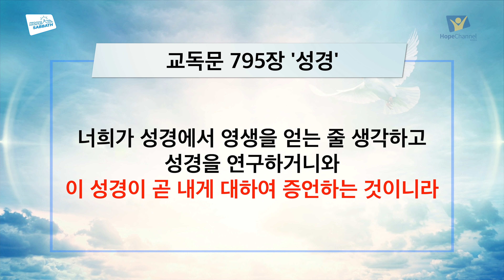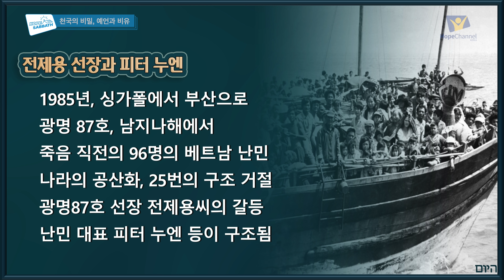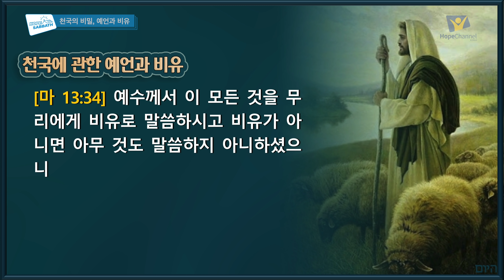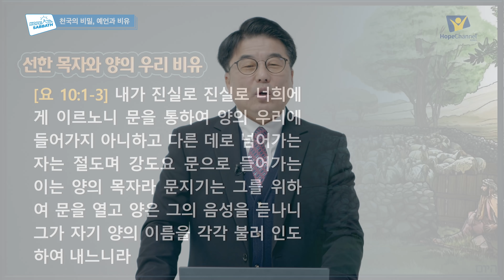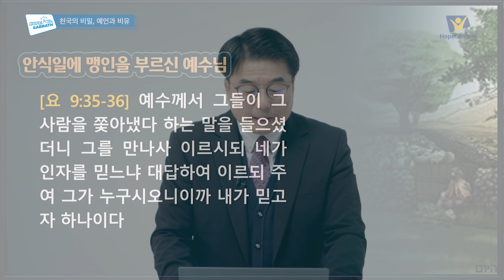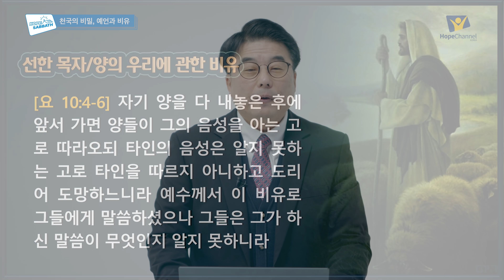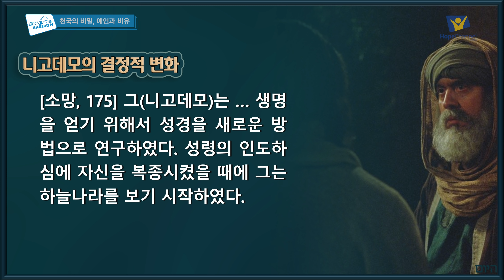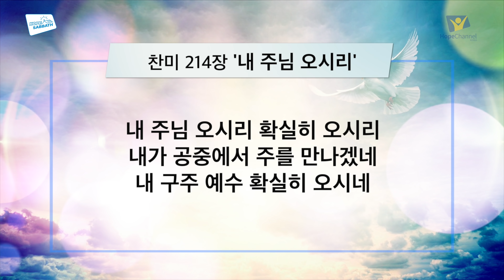[안식일방송 전체] 천국의 비밀, 예언과 비유 - 최규문 목사